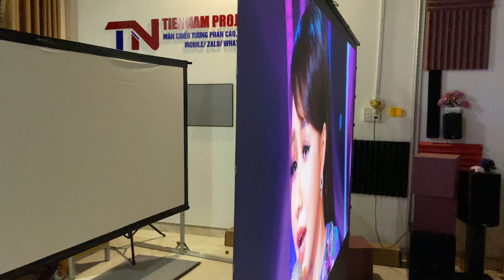Màn chiếu để sàn Tiến Nam V6+, kích thước 100 inch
Màn chiếu để sàn kéo cơ, dễ dàng di chuyển mọi vị trí trình chiếu, kích thước từ 80 inch đến 120 inch.